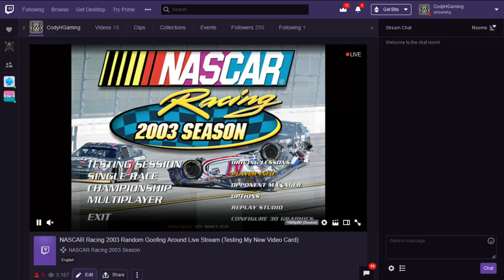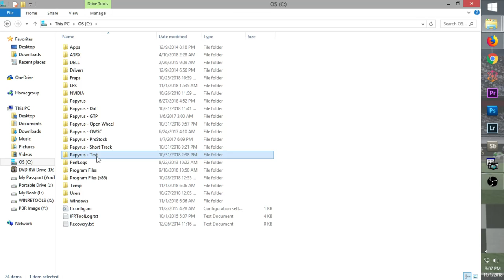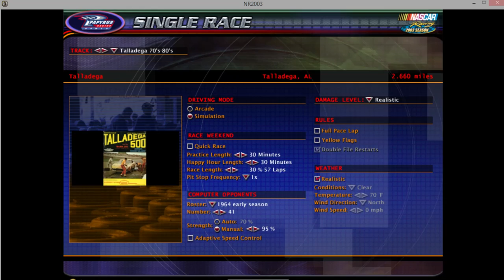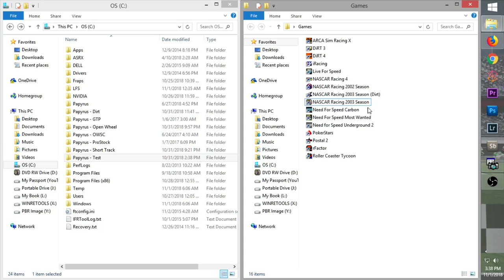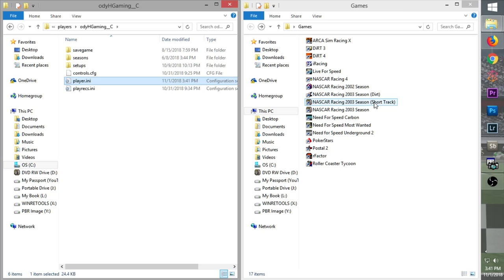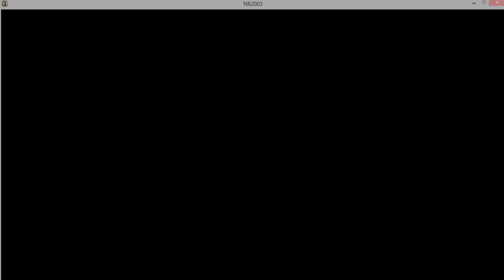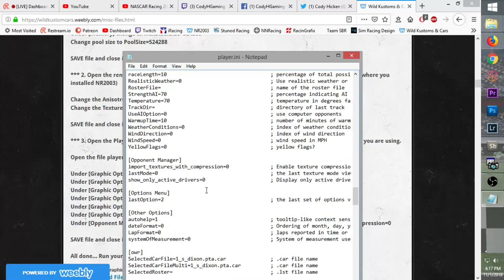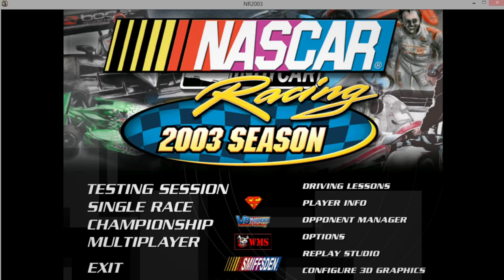NASCAR Racing 2003 Random Goofing Around Live Stream (Testing My New Video Card)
If you have any suggestions for future videos let me know down in the comments below.

My go-to sites for all things NR2003. Please help support these guys any way you can to help keep the NR2003 community alive!

Gear/Software:
Racing Wheel: Logitech G920
Controller: Xbox 360 Wired Controller
Webcam: Canon t5i (700D)
Microphone: Rode VideoMic Pro
Capture Card: Elgato HD60 Pro
Stream Software: Open Broadcast Software